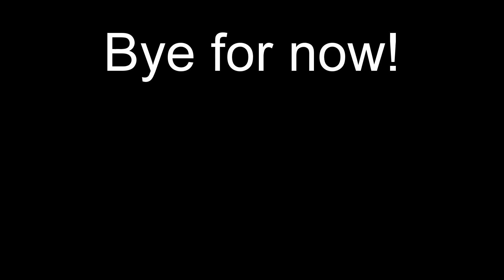Where Did ALL My Guinea Pigs Go?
Welcome! New Guinea Pig Videos Sunday, Tuesday & Thursday

Trusted Guinea Pig Related Shops
The Guinea Pig Store:
Scotty's Animals (T-Shirts)
Nice Critter Creations:
Name Plates:
Helpful Guinea Pig Links:
Guinea Pig General Information, How To & Supplies